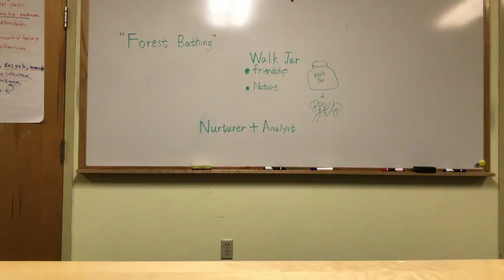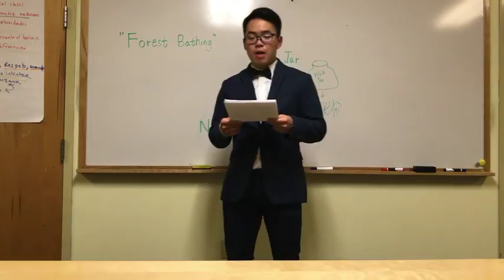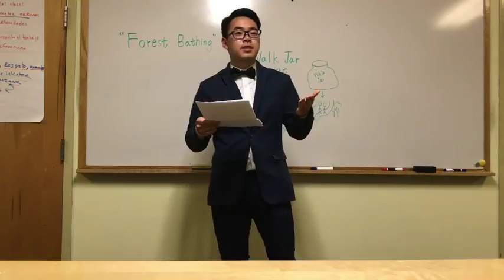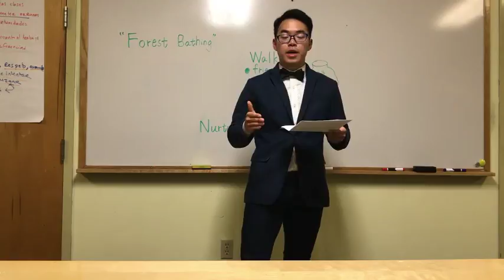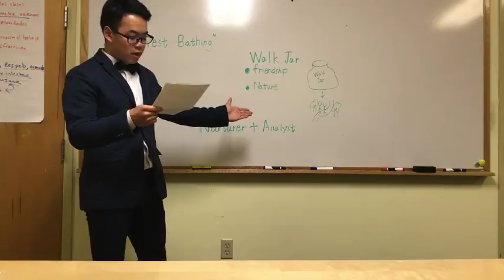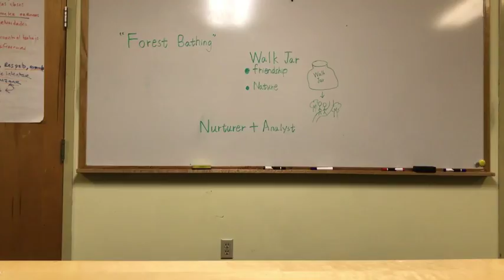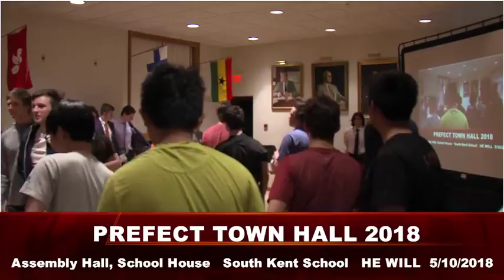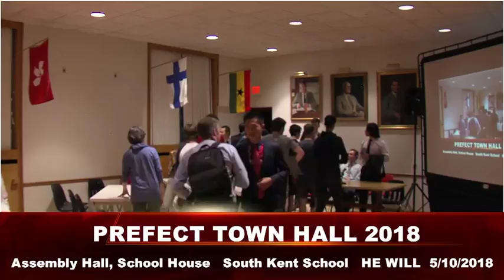PREFECT TOWN HALL 2018